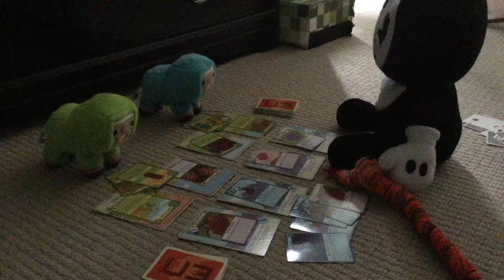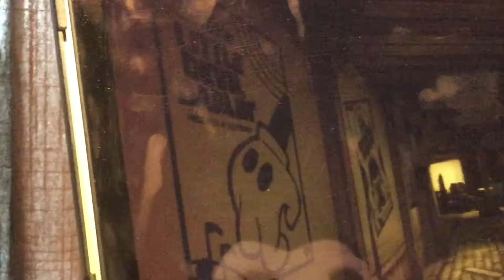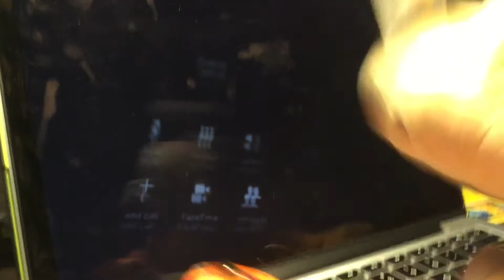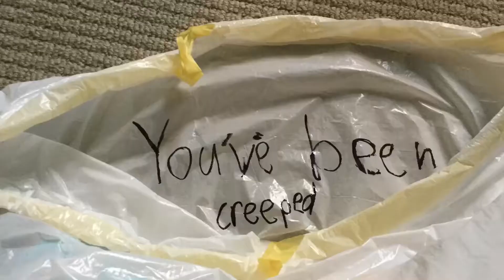Dave & Harold in... Sleepover Stress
CAST

Dave...thunder sproutz

Harold...Salty Fries 47

Bendy...Salty Fries 47

Edward (The Snake)...Salty Fries 47

Albino Rhino...thunder sproutz

Creepy Creeper...Salty Fries 47

COSTUME DESIGN

Dave, Harold and Creepy Creeper...Mojang

Bendy...Kindly Beast

Albino Rhino and Edward...Unknown

VIDEOS

GAMES

Bendy And The Ink Machine - Kindly Beast (The Meatly Games [Kindly Beast {Joey Drew Studios}])